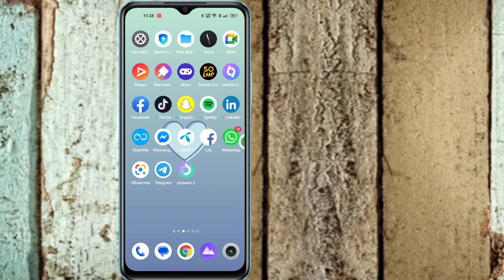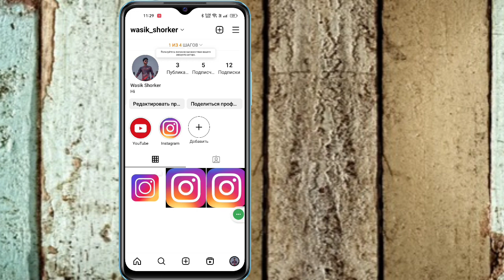Как удалить все чаты в Instagram сразу (обновление 2023 г.) | Удалить сообщения в Instagram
Вот в этом видео вы узнаете, как удалить все чаты в Instagram сразу

Если вы ищете видео о том, как удалить все чаты в Instagram сразу (iPhone и Android)! Вы находитесь в нужном месте! Посмотрите это видео, чтобы узнать, как очистить чат в Instagram (iPhone и Android). Это легко и просто сделать с вашего телефона